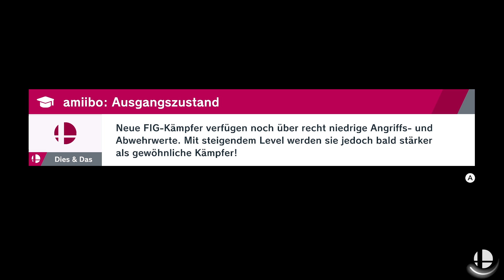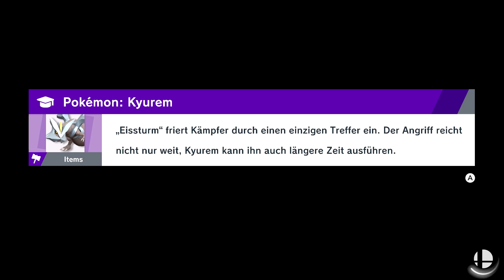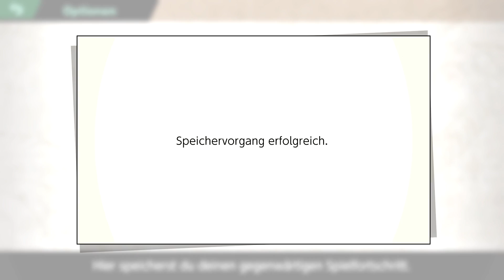SUPER SMASH BROS. ULTIMATE # 46 👊 Geister der Südseeinsel!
Let's Play Super Smash Bros. Ultimate - Part 46 - Geister der Südseeinsel! [HD • 60fps • Blind • Deutsch]

➜ INFORMATIONEN ÜBER "SUPER SMASH BROS. ULTIMATE":

Das "Super Smash Bros."-Franchise ist eine Beat 'em up-Spielereihe mit Crossovern vieler Nintendo-Serien, -Universen und -Charakteren, die 1999 mit dem gleichnamigen Erstlingssspiel, entwicket von HAL Laboratory, auf dem Nintendo 64 ihren Anfang fand. Ursprünglich ohne Nintendo-All-Stars geplant, erschuf "Super Smash Bros." ein eigenes Kampfsystem, bei dem man den Gegner bzw. Mitspieler von der Kampfarena befördern muss. Je höher die Schadensanzeige, desto leichter lässt sich der Kämpfer aus der Arena stoßen. Im ersten Titel waren Super Mario, Donkey Kong, Link, Samus, Yoshi, Kirby, Fox McCloud und Pikachu zu Beginn an spielbar (Luigi, Pummeluff, Ness und Captain Falcon freispielbar) und die Begeisterung an "Super Smash Bros." entwickelte sich auch daraus, dass sich so unterschiedliche Charaktere mit ihren eigenen Moves, Attacken usw. miteinander messen konnten. Schnell wurde klar, dass "Super Smash Bros." vor allem im Multiplayer für viel Spaß sorgt!

Bereits zwei Jahre später erschien "Super Smash Bros. Melee" als fünftes Nintendo GameCube-Spiel und konnte die Verkäufe der Konsole durchaus ankurbeln. Vor allem der grafische Sprung von eher mittelmäßigen N64-Niveau auf eindrucksvolle GameCube-Grafik war für die Zeit enorm. Mit 26 Kämpfern, 29 Stages, vielen weiteren Spielmodi und 293 Trophäen zum Sammeln gilt "Super Smash Bros. Melee" immer noch als sehr beliebt - Bis heute vor allem in der eSports-Szene. Für die Nintendo Wii erschien 2008 "Super Smash Bros. Brawl", erneut mit neuen Kämpfern, auch von Third-Party-Entwickeln: So mischten auch Sonic oder Snake ab sofort mit. Der Storymodus "Subraum-Emissär" bot viele prächtige Rendersequenzen, es gab einen eingebauten Online-Modus und das Spiel verkaufte sich blendend. 2014 erschienen gleich zwei Ableger der Serie: "Super Smash Bros. for Nintendo 3DS" und "Super Smash Bros. for Wii U", die verschiedene Spielmodi ausprobierten, amiibo-Figuren implementierten und auch nach Release weitere Kämpfer und Arenen via DLC nachreichten.

Am 7. Dezember 2018 erschien "Super Smash Bros. Ultimate" für Nintendo Switch als womöglich Masahiro Sakurais finaler Titel der Serie. Um das Spiel wirklich ultimativ nennen zu können, kehrten alle 65 bisherigen Kämpfer aus allen "Super Smash Bros."-Titeln zurück (teils als Echo-Fighter), mit den Inklingen, Daisy, Ridley, Simon Belmont, Richter Belmont, King K. Rool, Melinda, Ken und Fuegro gesellten sich auch wieder Neuzugänge hinzu, außerdem sollen nach der Piranha-Pflanze und Joker noch einige weitere Charaktere mit Stages und Soundtracks hinzugefügt werden. Unzählige Spielmodi, darunter der Abenteuer-Modus "Stern der irrenden Lichter", verschiedene Online-Modi, das neue Spirits-System, unglaubliche viele Spiele-Soundtracks, fast alle bisherigen Kampfarenen und vieles mehr runden das ultimative "Super Smash Bros."-Erlebnis ab.

• Vollständiger Name: Super Smash Bros. Ultimate
• System: Nintendo Switch
• Deutschland-Release: 7. Dezember 2018
• Genre: Beat 'em up / Kampfspiel / Prügelspiel / Abenteuer / Adventure

★ Viel Spaß mit Let's Play "Super Smash Bros. Ultimate"! ★